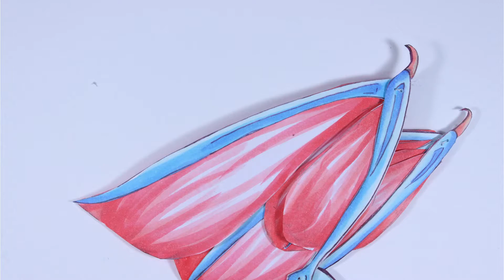Dragon stopmotion animation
He go roarrrrr
For my stop motion assignment my sophomore year
The Kansas City Art Institute